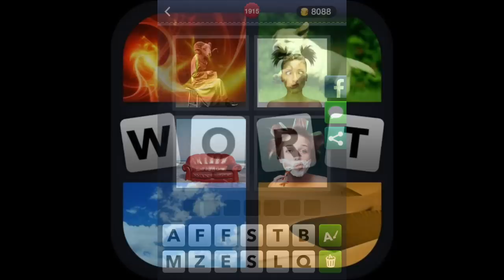4 Bilder 1 Wort - Level 1924 [HD] (iphone, Android, iOS)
4 Bilder 1 Wort - Lösung Level 1924 by Lotum GmbH